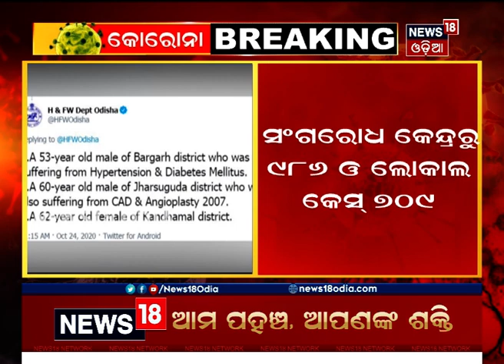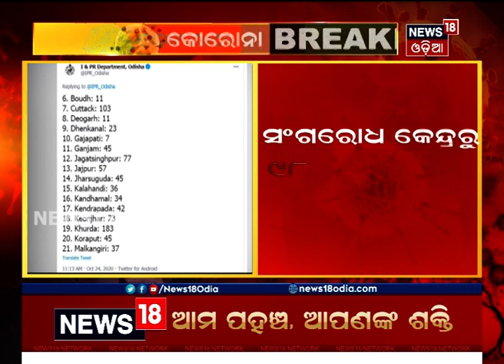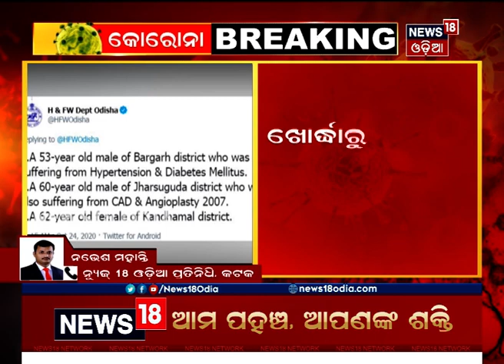Coronavirus Update: ରାଜ୍ୟରେ ଧିରେ ଧିରେ ସୁଧୁରୁଛି Corona ସ୍ଥିତି, ୨ ହଜାର ତଳେ ଆକ୍ରାନ୍ତଙ୍କ ସଂଖ୍ୟା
ରାଜ୍ୟରେ ଧିରେ ଧିରେ ସୁଧୁରୁଛି Corona ସ୍ଥିତି, ରାଜ୍ୟରେ ଆଜି 1695 Corona ଆକ୍ରାନ୍ତ ଚିହ୍ନଟ, Khordhaରେ ସର୍ବାଧିକ 183 ଆକ୍ରାନ୍ତ ଚିହ୍ନଟ, ରାଜ୍ୟରେ 15 ଜଣଙ୍କ ମୁଣ୍ଡ ନେଲା Corona, ମୃତ୍ୟୁ ସଂଖ୍ୟା 1229କୁ ବୃଦ୍ଧି I 24th Oct 20